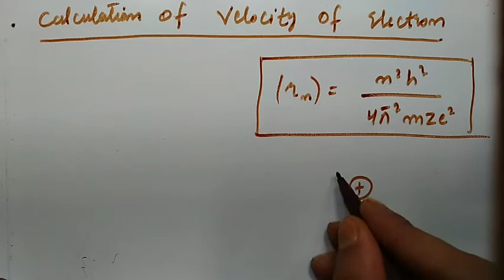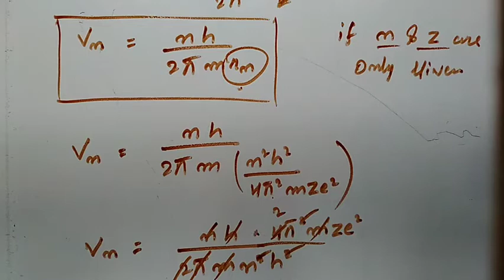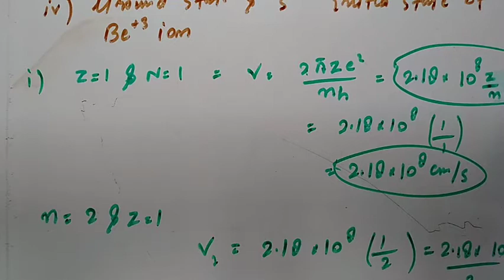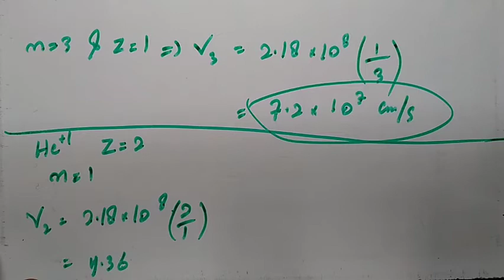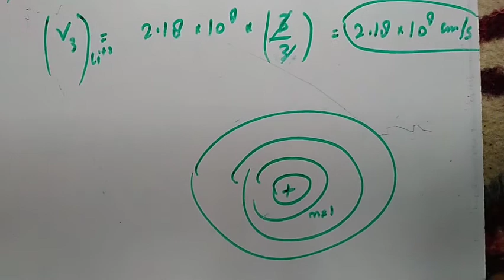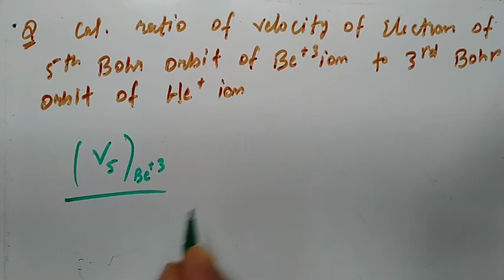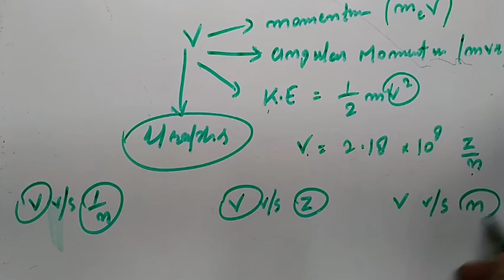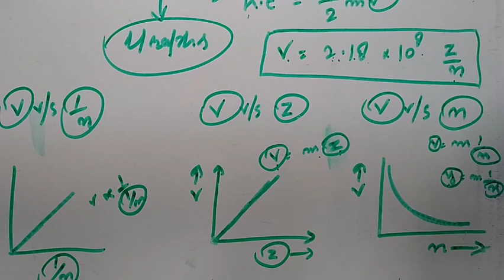Velocity of electron in bohr's orbit for JEE Mains